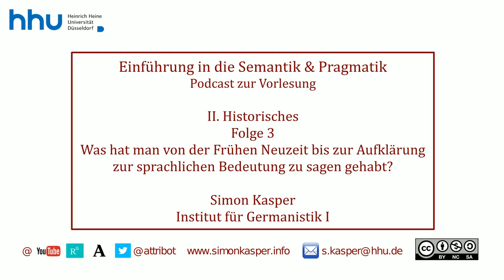II 03 Was hat man von der Frühen Neuzeit bis zur Aufklärung zur Bedeutung zu sagen gehabt?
Herzlich willkommen zu Ihrem Podcast zur Vorlesung Semantik und Pragmatik an der HHU. Ich bin Simon Kasper und in dieser Folge spreche ich über die Frage: Was hat man von der Frühen Neuzeit bis zur Aufklärung zur sprachlichen Bedeutung zu sagen gehabt? Aus Block II: Historisches